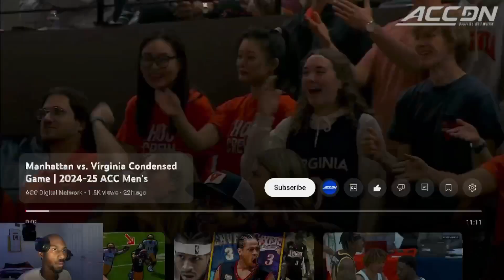Virginia vs Manhattan ANDREW ROHDE IS THE BEST DEFENDER IN THE COUNTRY!!!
HIT THE SUB BUTTON BABYY
LIKE GOAL : 10 LIKES